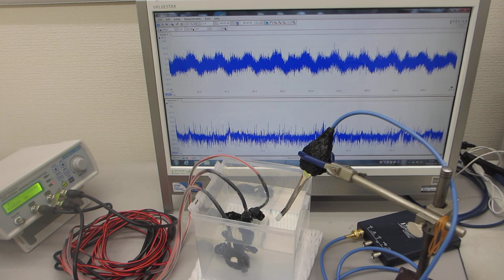一つの発振チャンネルから同時に二種類の超音波プローブを発振制御する技術ーー超音波のダイナミック制御ーー（超音波システム研究所）